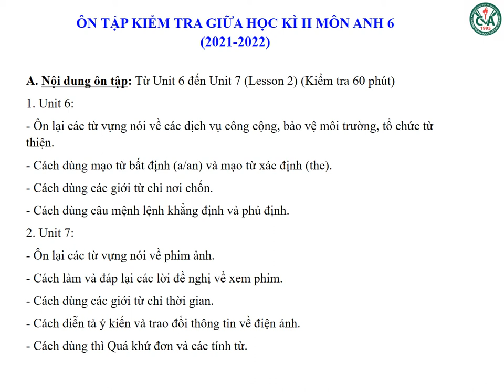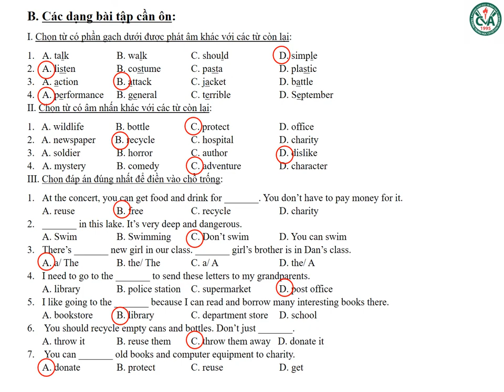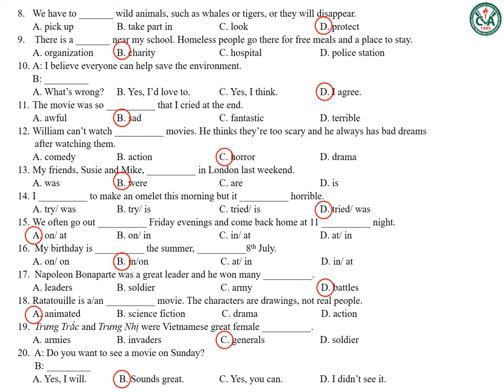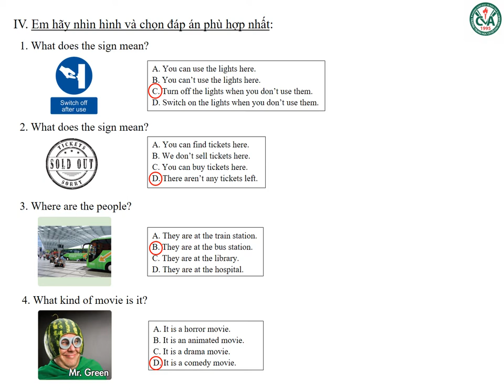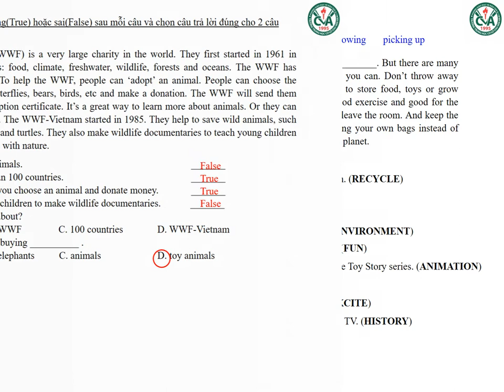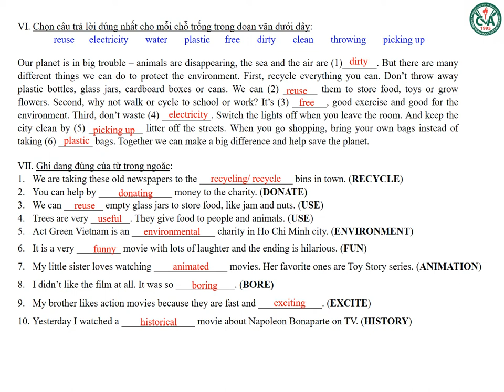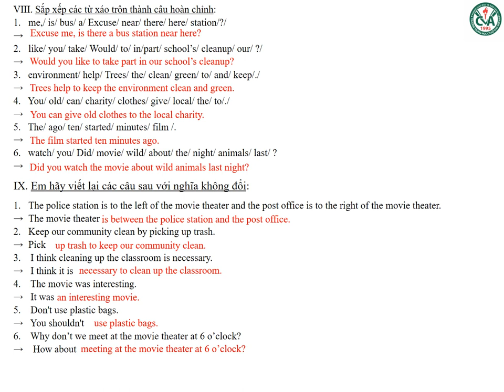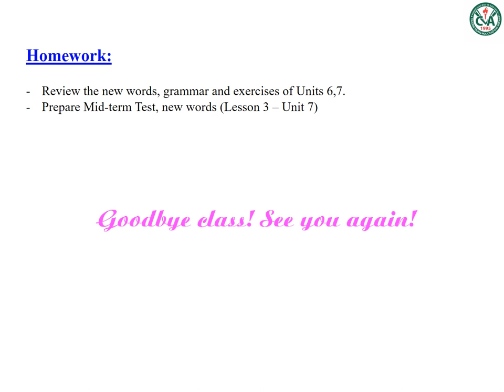TIẾNG ANH 6 - ÔN TẬP KIỂM TRA GIỮA HỌC KỲ 2 (2021-2022)